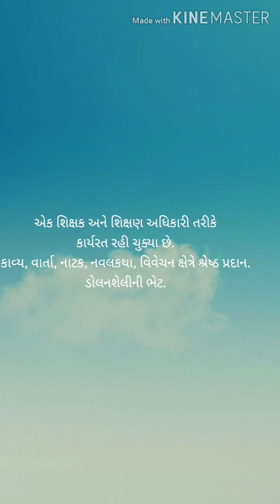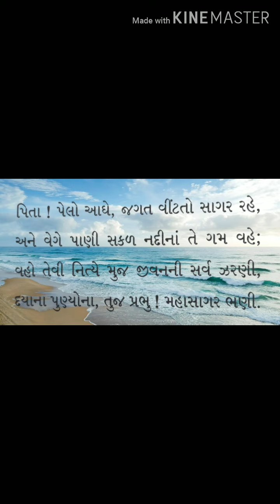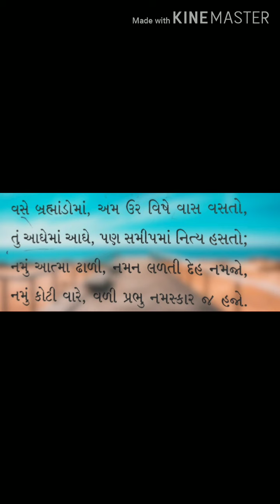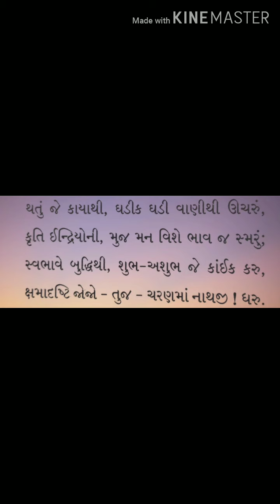કાવ્ય-૧ પ્રાર્થના . પ્રભુ અંતર્યામી ધોરણ-૧૦